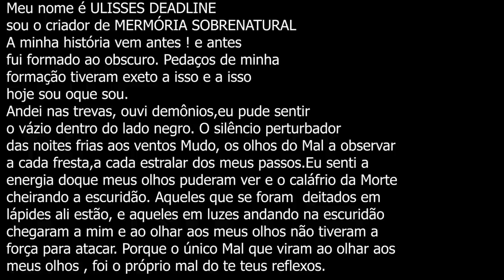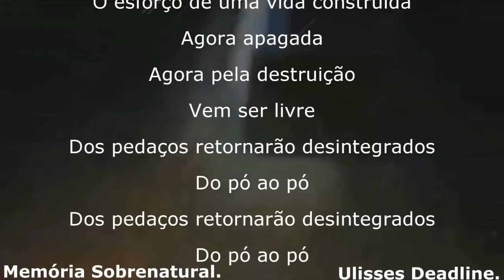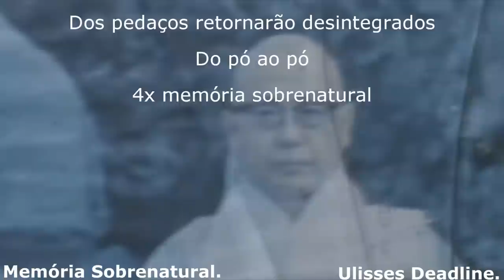Video Assustador A TULHA 03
Acontecimentos estranhos aconteceram neste local e após isso fui  Chamado para investigar , mas eu já sabia que ao lado deste lugar um outro local assombrado por uma entidade maligna atormentava o território na região